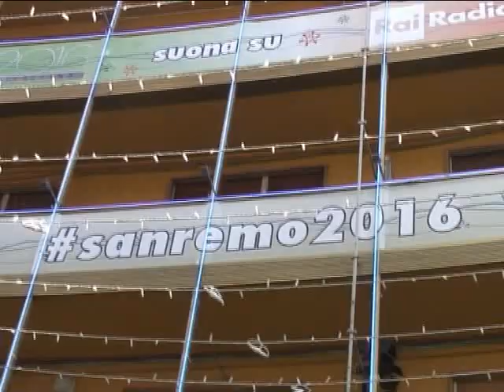FESTIVAL DI SANREMO 2016 : LA CONFERENZA STAMPA DI LUNEDI 8 FEBBRAIO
E’  iniziata  ufficialmente oggi la settimana sanremese.  Carlo Conti, Giancarlo Leone e il team del Festival di Sanremo 2016 hanno incontrato i giornalisti per le ultime novità e gli ultimi dettagli alla vigilia della partenza della kermesse festivaliera